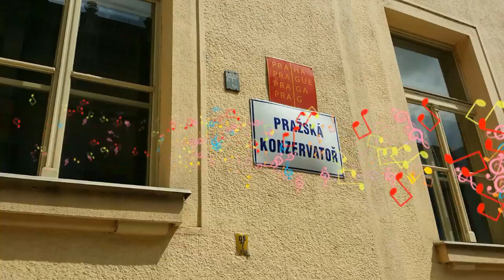Naeil's Cantabile. Aiyllaan and Ailia the Savvinovs. Prague 2016.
Айлия и Айыллаан Саввиновы в Праге. 2016 год.